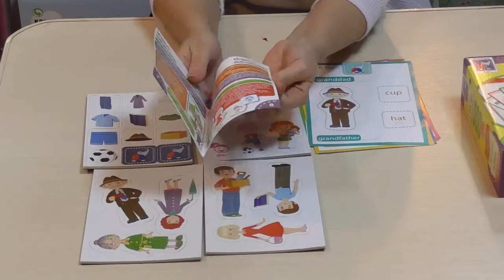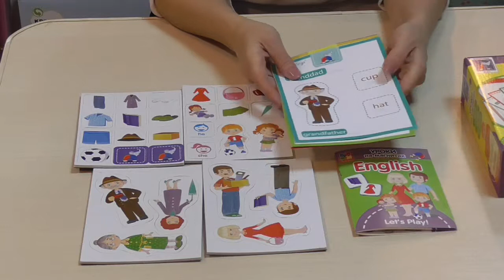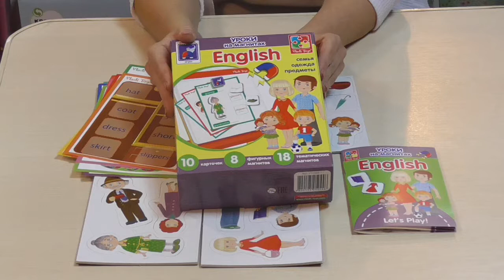Английский язык на магнитах Семья VT1502 11 VladiToys